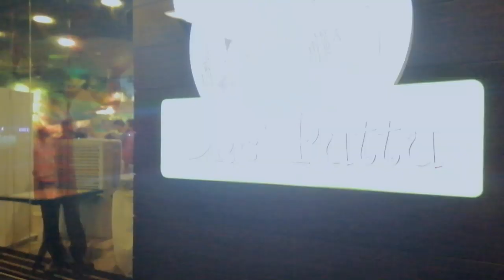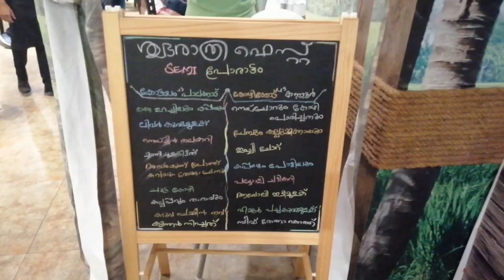Highlights of DHE PUTTU | ACTOR DILEEP'S Restaurant | lakshmi'z crazyworld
A very very special episode where we've covered a famous Malayalam Actor's restaurant known as "Dhe Puttu", which is located in Karama, Dubai. The food is extremely eye-catching and delicious. A must grab for all those who are looking for authentic south indian puttu dishes.